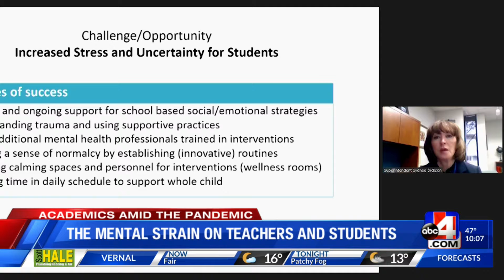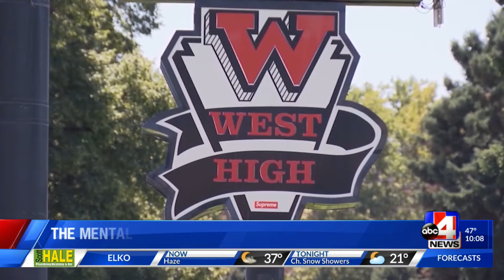Student and Teacher Mental Well-being Amid the Pandemic